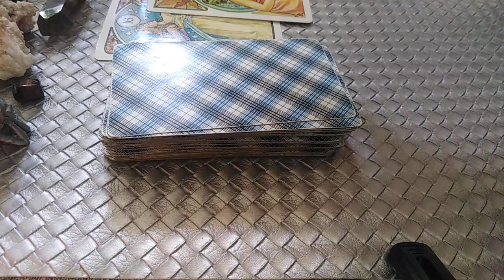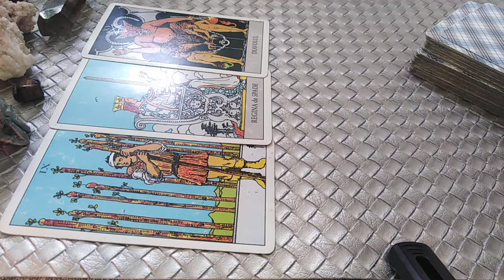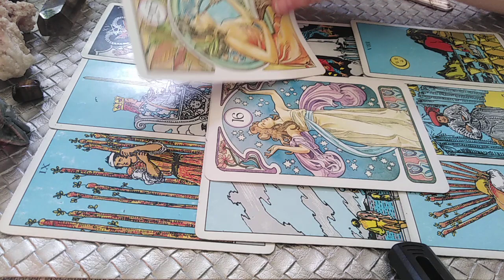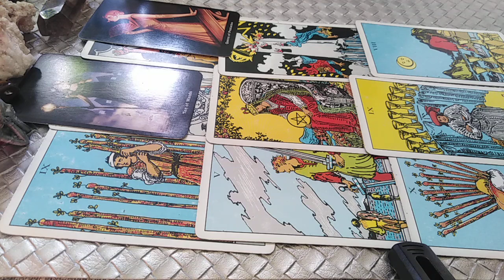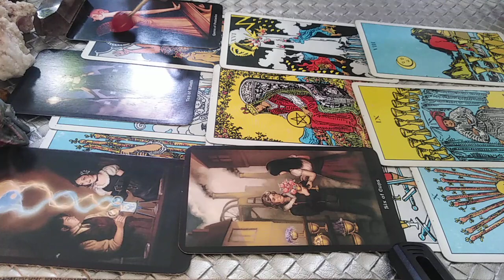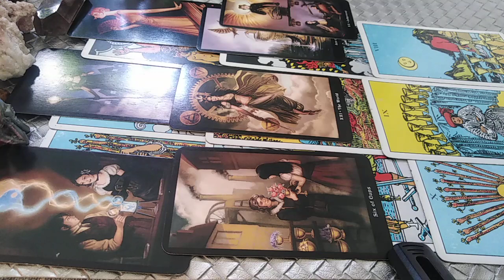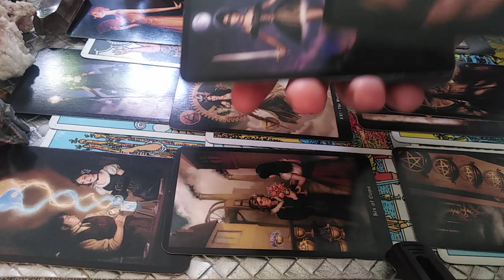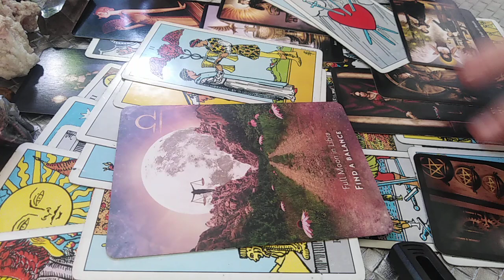BERBEC - SEPTEMBRIE 2022 - Gasiti-va Echilibru ! Un Nou Capitol care va Aduce tot ce ati Visat